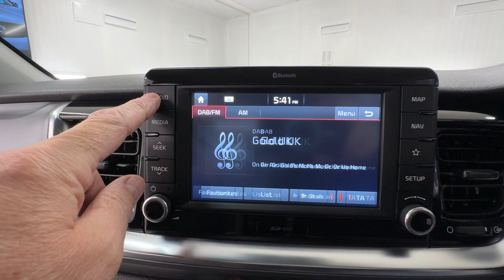Country Car Barford Warwickshire Kia Stonic for sale